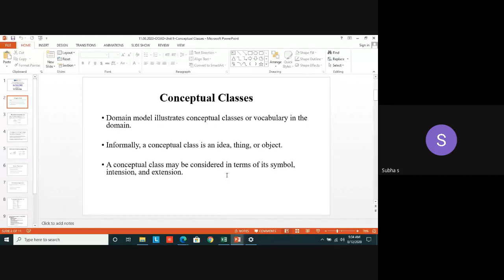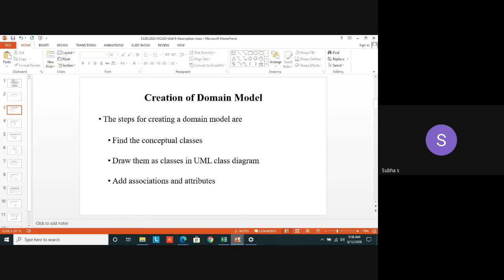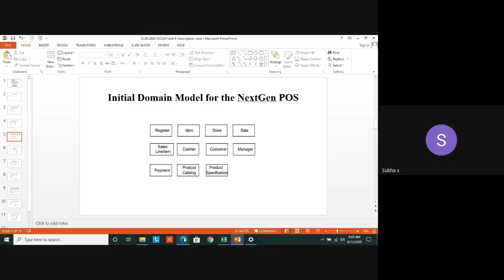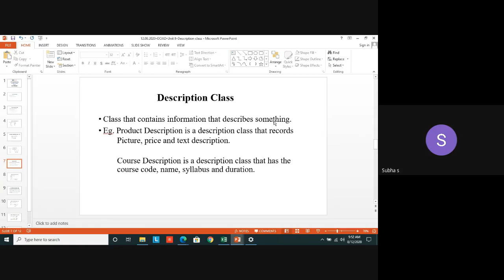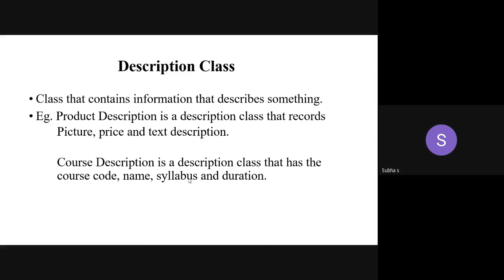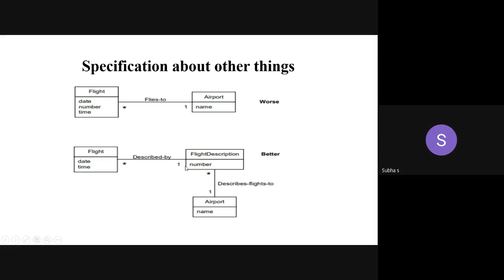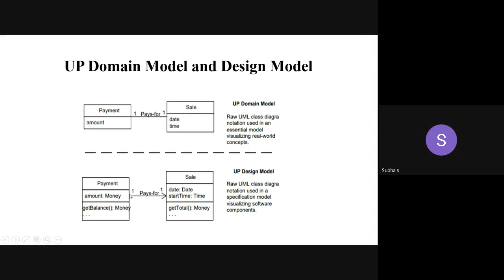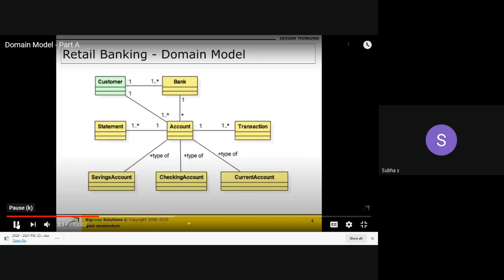12 08 2020 OOAD Unit II Description Classes